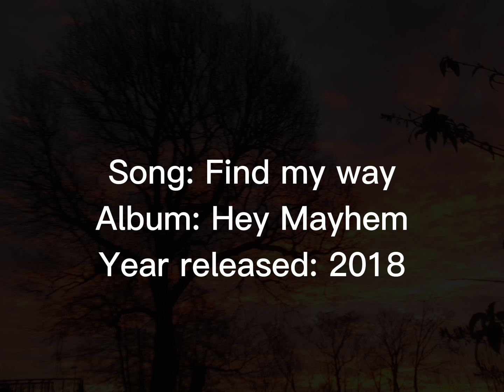Find my way & The Weekend